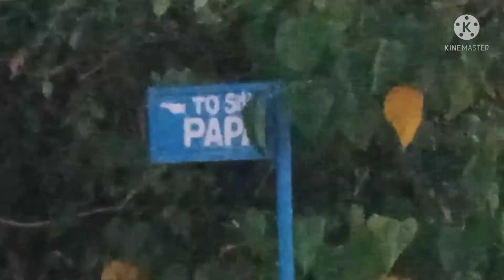Buhay probinsya Tara mamasyal Tayo mga Kalisten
simpleng Buhay sa probinsya pero masaya